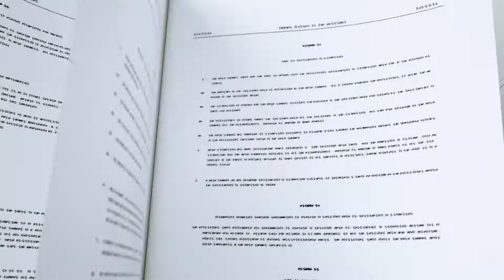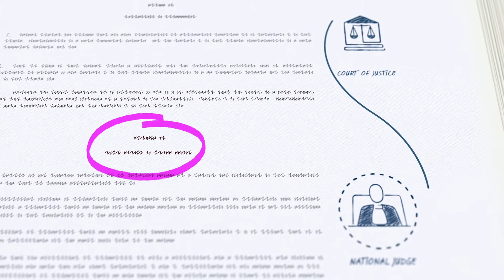Why does the Court of Justice of the EU Exist?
The Court of Justice of the European Union is the judicial body of the EU. Its role is to ensure that EU laws are respected by the EU’s institutions and Member States and applied in the same way throughout the whole of the EU. This ensures that the EU is based on the rule of law, a fundamental element of all democratic entities.

Giving rulings in areas such as consumer protection, the environment, privacy rights, equal treatment and worker rights, that directly affect the lives of all EU citizens, the Court of Justice of the EU guarantees that EU citizens enjoy the protection of EU law in exactly the same way, no matter where they are in the EU.